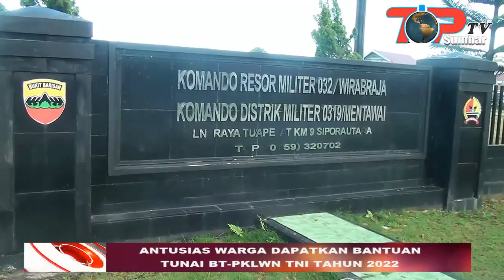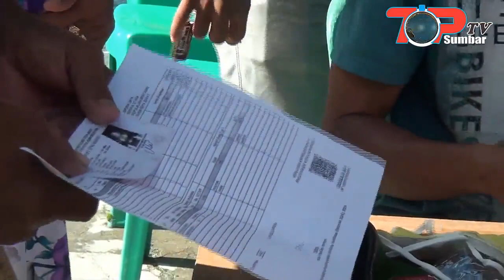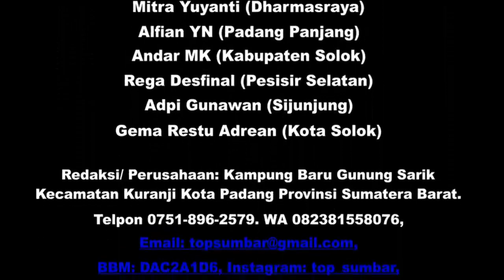Antusias Warga Mentawai Dapatkan BT PKLWN TNI Tahun 2022